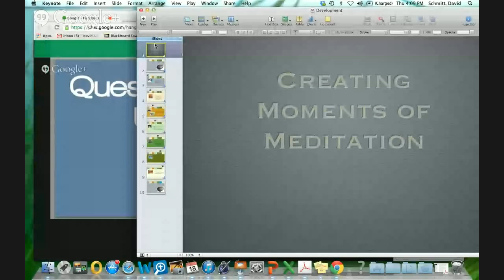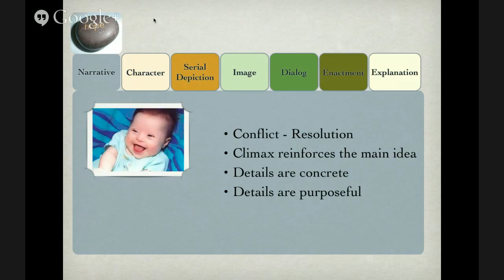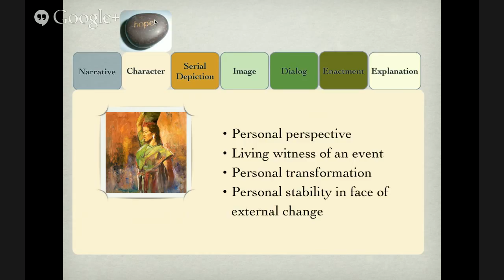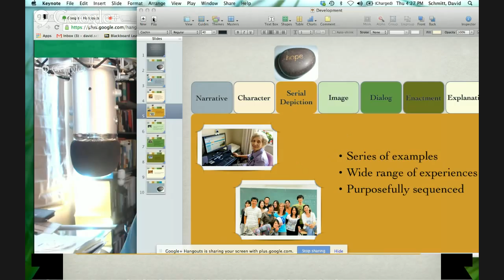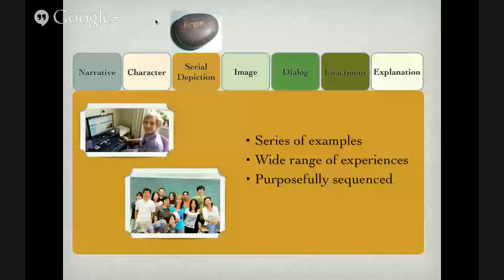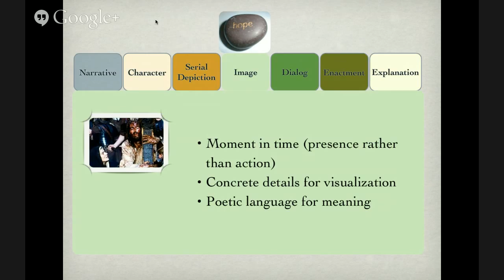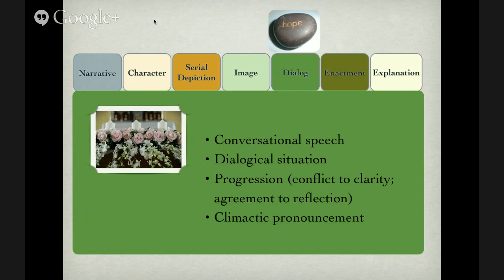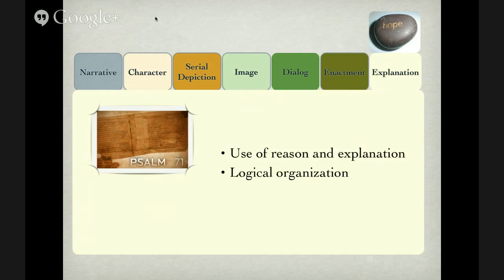All Network Call with David Schmitt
The September FiveTwo All Network Call will take place on Thursday September 18 at 4pm Central Time and will feature Dr. David Schmitt Moments of Meditation:  Touching the Head and the Heart in Preaching

This call will preview the Preaching track at wiki '14!
Multitasking and digital media have rewired our brains to think and to live in short bursts of varied experience.  Attending to something – whether that be another person or an event or an idea – is hard.  In this All Network Call, Dr. David Schmitt will discuss seven ways of creating moments of meditation in the sermon so that you have a variety of experiences you can chose from when you seek to help people slow down for a moment and attend to the word and work of God in their midst.